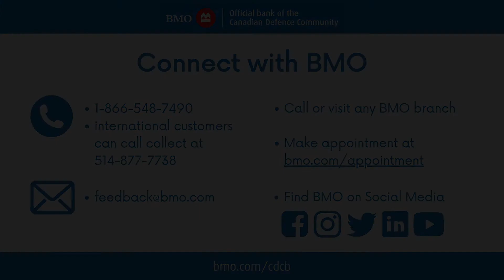CAFPAT Presenting Sponsor BMO